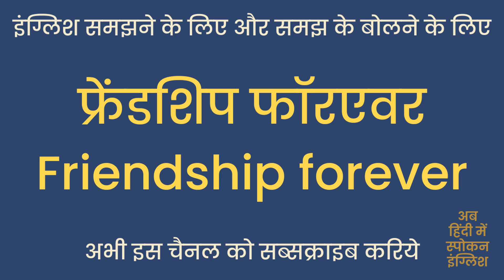Friendship Forever Meaning In Hindi | Friendship Forever ka matlab kya hota hai ?